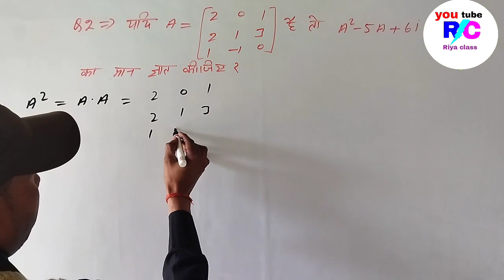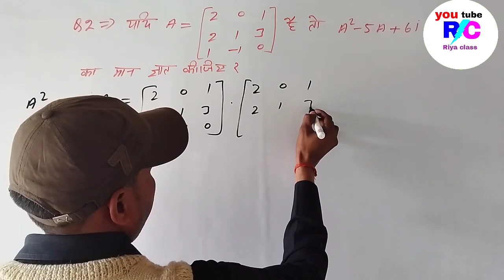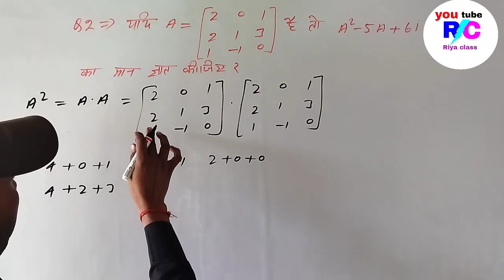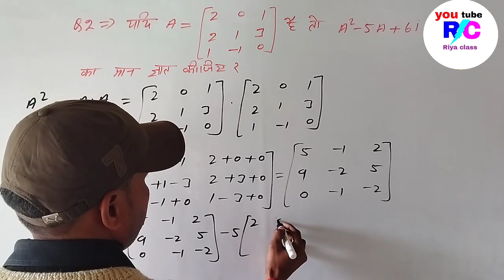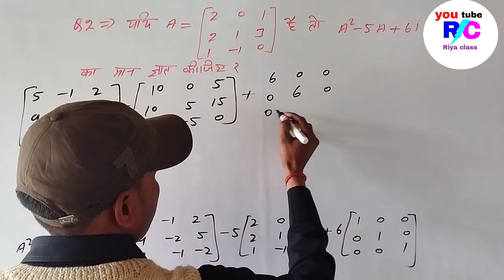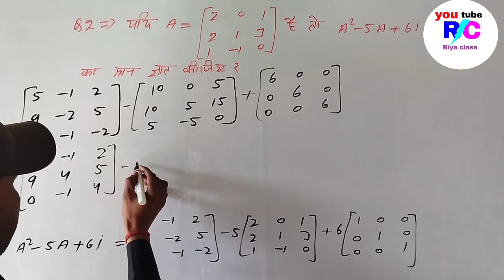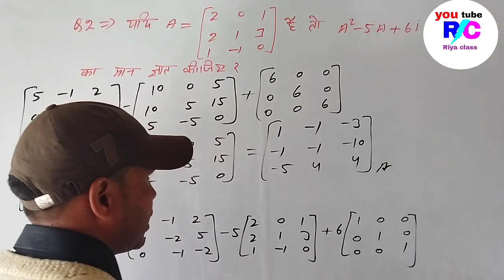दिए गए आव्यूह का प्रयोग करके मान ज्ञात कीजिए /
इस video मे मैंने बहुत ही बेहतरीन तरीके से सबालो को
हल करना सिखाया है
देखे आज मै आपको इस वीडियो मे जिन सबालो को बता रहा हूँ वह आपको परिक्षा मे 100% marks दिलाएंगे

तो देखे अगर आपको  परिक्षा मे कामयाबी हासिल
करनी है तो
विडियो को शुरू से लास्ट तक जरूर देखियेगा
और कोई भी step miss न कीजियेगा
करके बैल आईकन को दबाना न भूलियेगा
और video अच्छी लगे तो दिल से इस video को like करके
Video  को आगे share जरूर कीजियेगा
तो हमे सपोर्ट कीजिए
और रोज की दो video देखते रहिये
God  आपको हमेसा खुश रखे
तो मिलते है एक और नई video के साथ
तब तक के लिए Good Bay
Jay hind

[THANKS FOR WACHING THIS VIDEO]                      Riya class
From- PILIBHIT UP (INDIA)
🔴 ʟɪᴋᴇ❤
🔴 ꜱʜᴀʀᴇ❤
🔴 ꜱᴜʙꜱᴄʀɪʙᴇ❤